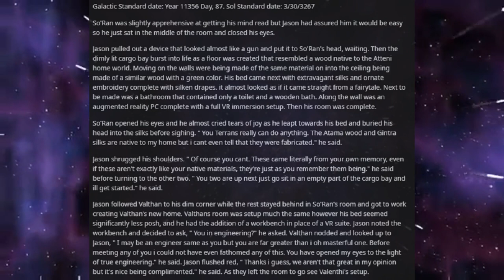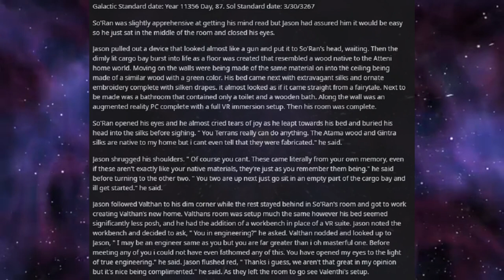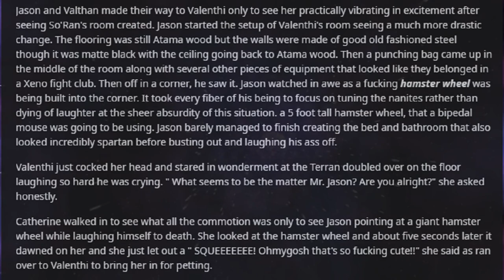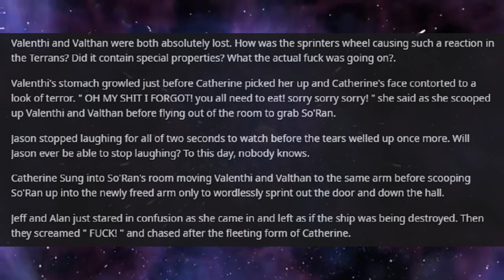Best HFY Reddit Stories: Small Galaxy - Part 8 (r/HFY)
Bibbidi Bobbidi Boo!

Current Patreons:
Jim Flint
koollman
Dank Matter
Joshua Stone
Shadow Sword001
Turnip Hunter
Lorry Yrrol
John Meek
Thomas Panis
Chandler Riley
some wierd guy
iamblt
Joey
Jordan Simmons
Spencer Smith
Burnt Toast
ShadaePrajschet
Viridity one
Wln424
Daniel Malik
CLOROX D VIKING
Michael
Richard Green
Logan Kuhlman
Arin Storm
Andrew
the sober viking
ReyTey
Brice Abbott
Juliano De Luca
Riokan
Jonathan Torrez
Dragonking
Oofmaigoof
julekule
DebautcheryDecanter
Merlin Morgan
Roy Nicolaysen
Peter
Barrage balloon
king vice
eyes downfield
trey spencer
Pascal Kessler
Tyler Bremer
Dalmenuis
Danial Zujkowski
OTTO DBS Gaming
nick davie
Jeran Davenport
Corbin Mcneill
DragenDragoon
Tyler John Williams
Danger N00dle
matthew baker
Nathan west
NightVision
ryan landry
Craig Anthony
Scythe967
Imp erishable
PATRICK JAN JOSUA DAVIDSEN
Mitchell Taylor
Caleb Sawyer
Nick Devor
Michael Morse
Sturlaugur Arnar Kristinsson
Roland Rose
Devara Saira
Sami Piirainen
fara basaldua
(No name)
Nathaniel Krauss
Mark
JordKriger
Ricky Burnett
Chris Hogg
Alexander Romero
Ice Bear
Yahsho Jinn
john
chaosdays
Drakos
Xaphos
OyBoy413
James Gregory
Thirteenth Angel
Tech Priest Toaster
Logan Jacobsen
Rusty Shackleford
Carl
Joshua brown
Adrian Iwański
daniel mayo
Peter Crane
Interior Crocodile Alligator
Poul Jørgensen
Quakes
None ya
Willem
C Slimm
Tradainian
Enterprise
Barak Reeves
Shaun Jacobs
Ivan Castillo-Davidson
but span
Kimball Boyd
Darian Viveiros
Mr.Monical